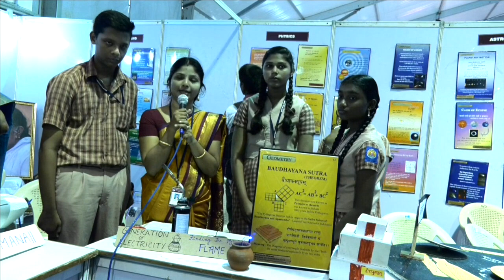Indian Contribution to the World - Part 3 - Generation of Electricity and Flame Test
பாரதத்தின் அறிவியல் சாதனைகள் பல. படையெடுப்புகளாலும் நம் அறியாமையினாலும் இந்த நாட்டின் அறிவுச் செல்வத்தை நாம் பாதுகாக்காமல் விட்டு விட்டோம். இதில் எஞ்சிய சிலவற்றை பாதுகாக்கும் முயற்சியில் நம் நாட்டில் அறிவியல் பாரம்பரியத்தை வரும் தலைமுறையினருக்குக் கொண்டுச் சேர்க்க Indian Contribution to the World of Science என்றத் தொடரின் மூன்றாம் பகுதியில் மின் உற்பத்தி, சுவாலைப் பரிசோதனைப் பற்றி சென்னை அமிர்த வித்யாலயா மாணவர்கள் விளக்கக் கேட்போம்